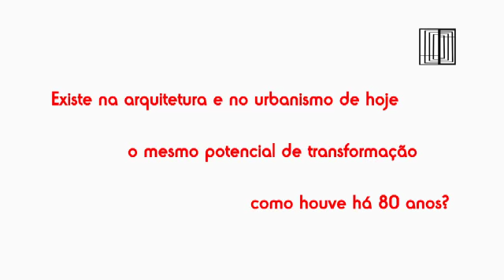Carlos Martins DEPOIMENTO PARA CASA MODERNISTA 80 ANOS